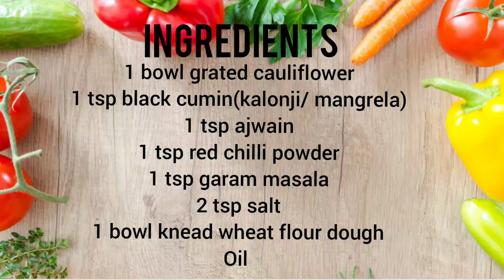Gobi Paratha Recipe || गोभी बिना भुने बनाएँ स्वादिष्ट पराठा || Breakfast Recipe || Winter Recipe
Prep time: 15-20 minutes
Cooking Time: 5-7 minutes
Serves: 5-6 Numbers